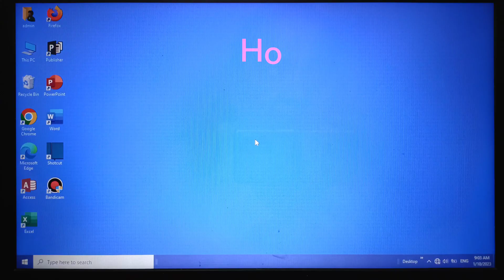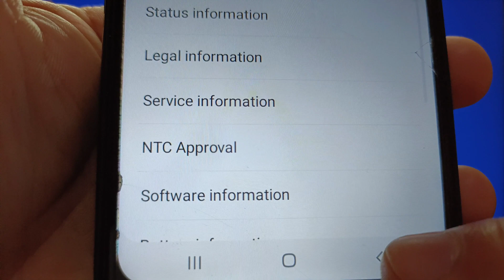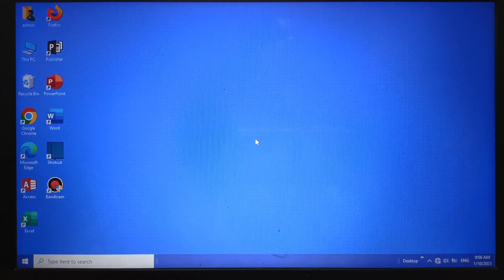How to turn ON or OFF AVC block list on Samsung Galaxy A02 | Developer Options | Networking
Do you want to turn ON or OFF AVC block list on Samsung Galaxy A02.

Thanks...